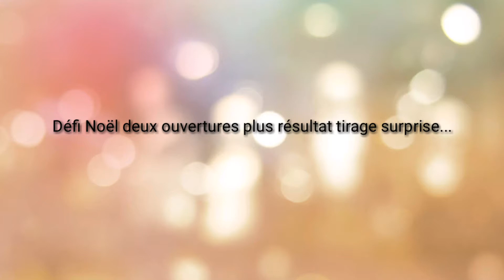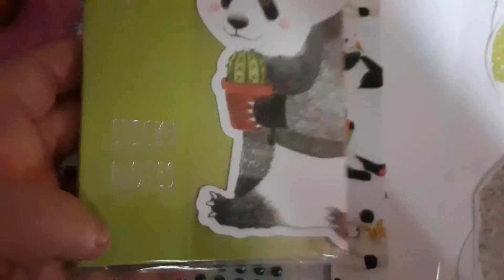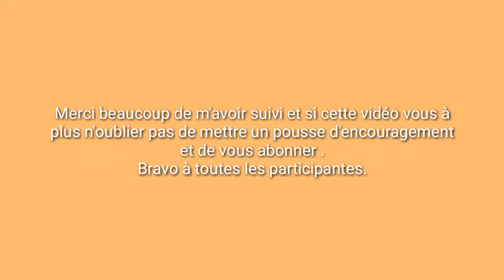Défi Noël deux ouvertures plus tirage au sort et surprise.